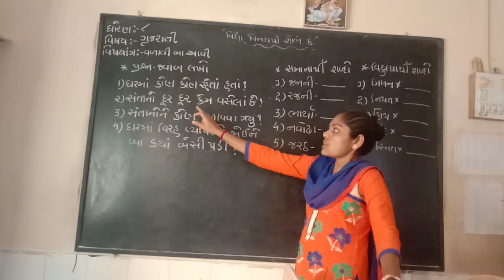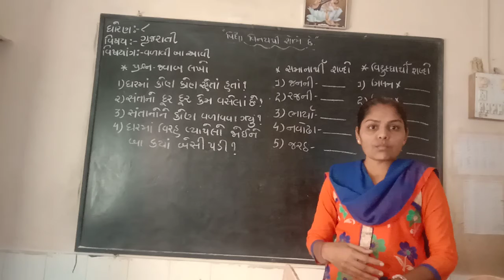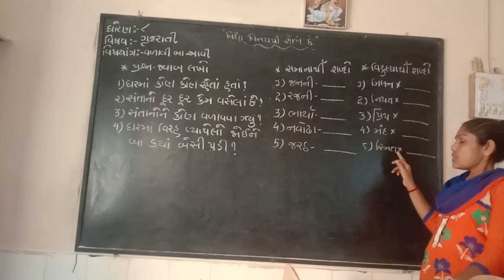std 8 gujarati